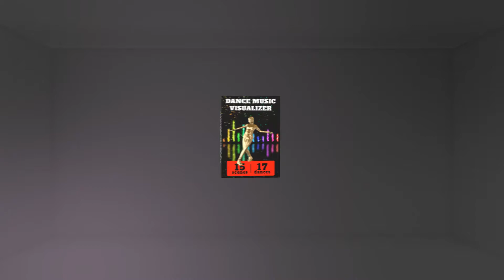Dance Music Visualizer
Description: After Effects CS6 and above
No plugins needed
17 Dances (can be changed in each scene)
15 Scenes (witch Dancer)
15 Scenes (no Dancer)
Music lables included
3 resolution – FullHD 1920×1080;1080×1080;vertical 1080×1920; 30 fps
Up to 10 min duration (music track duration)
Expressions color control (Universal Expressions)
Very easy customize. PDF tutorial included
Photos not included but you can take them here (CC License): Unsplash, Pixabay